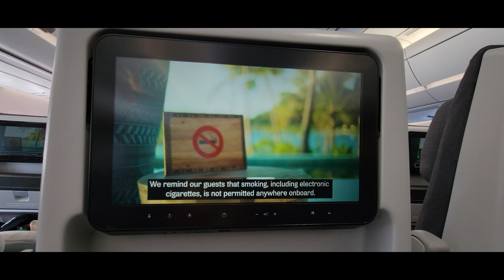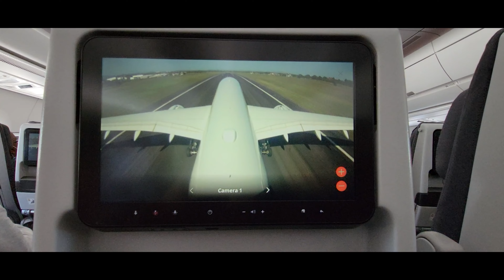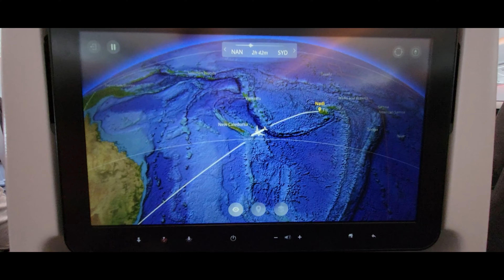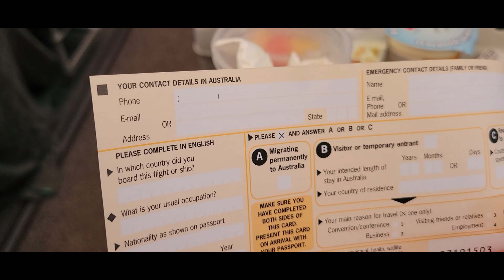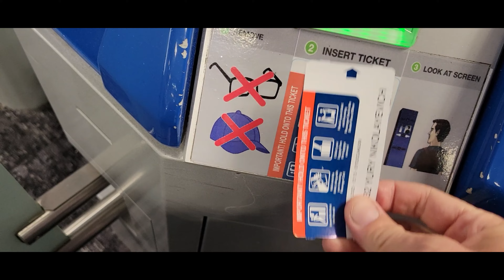4 Cities in a 4 Days/ Australia, my fourth country/ Episode 2. Sydney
0:00-0:12 On Flight Dallas to San Francisco
0:13-4:17 San Francisco Layover
4:18-7:11 On Flight to Fiji
7:12-8:20 Fiji Layover
8:21-14:41 On Flight to Sydney
14:42-15:27 At Sydney Airport
15:28-16:23 In Sydney Hotel